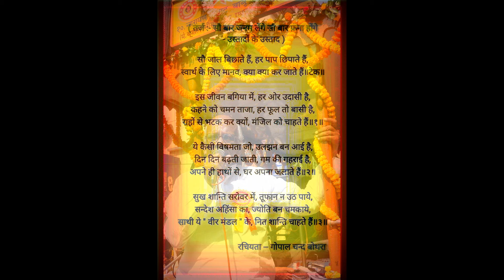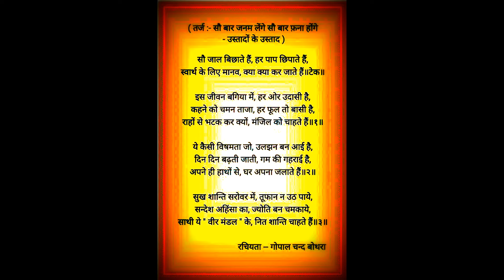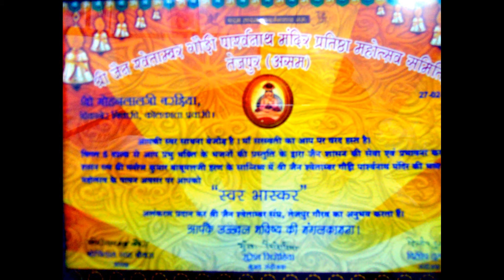SAU JAAL BICHAATE HAI(SHREE VEER MANDAL,KOLKATA)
🎤SINGER
"GAYAK RATNA" "SANGEET SAMRAT" "BHAKTI SWAR BHUSAN" "SWAR BHASKAR"
SRI MOHAN LAL BARADIYA
KOLKATA.

📝WRITER:
SRI GOPAL CHAND BOTHRA